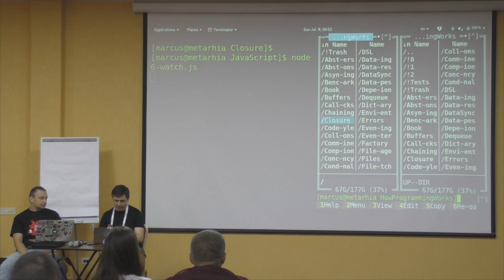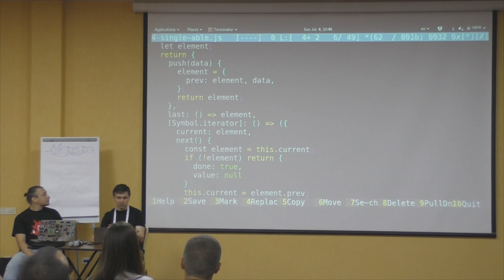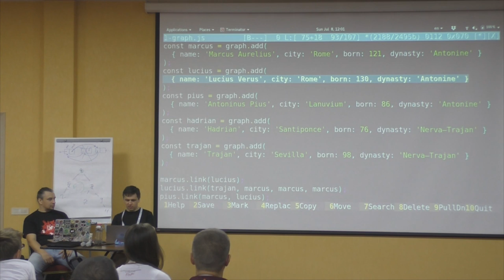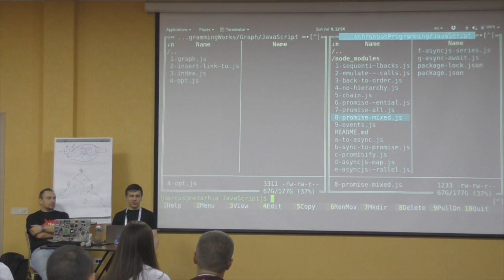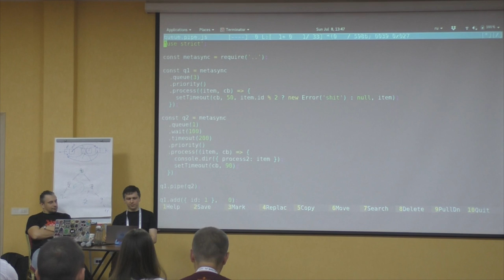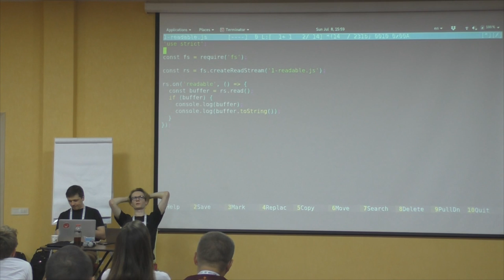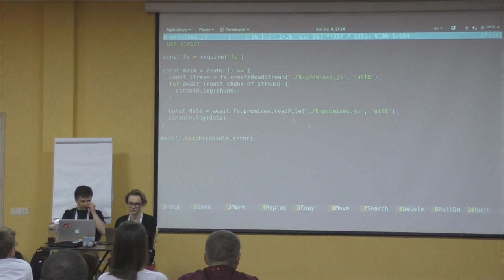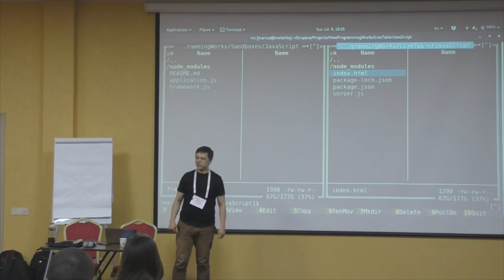Timur S., Aleksey O., Alex G. - Software Engineering Fundamentals for JavaScript Developers